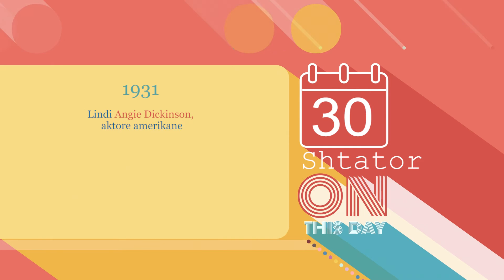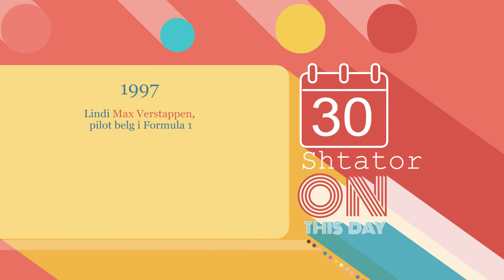Ditëlindjet 30/09/2022 - Wake Me Up